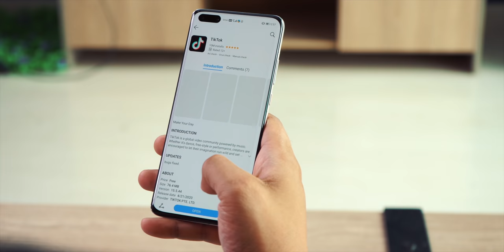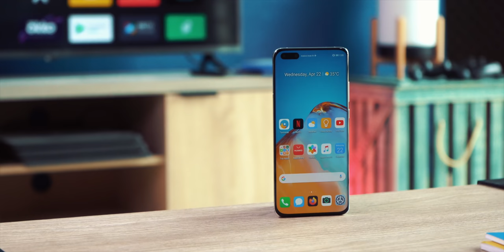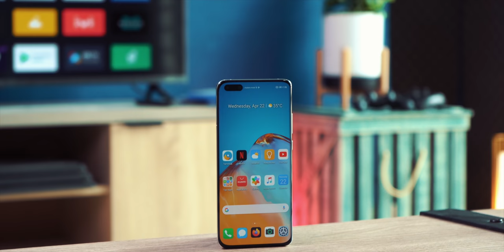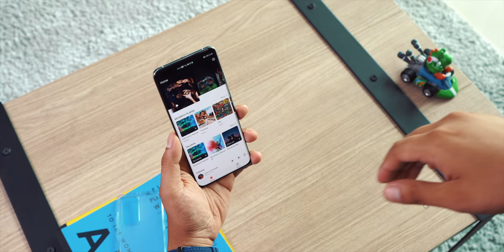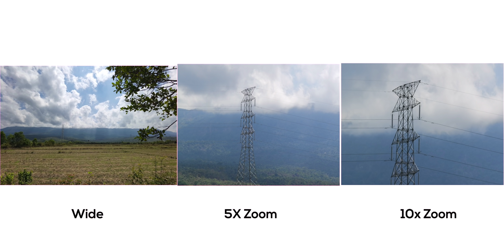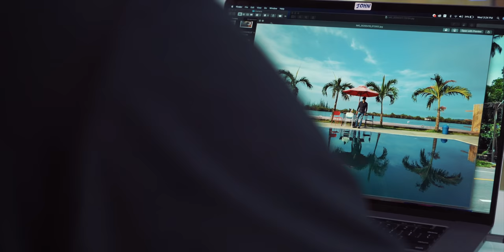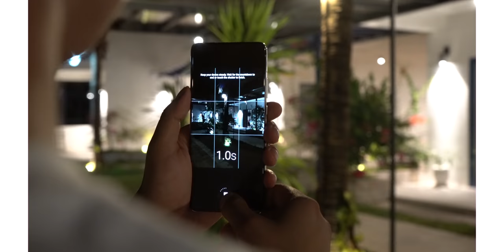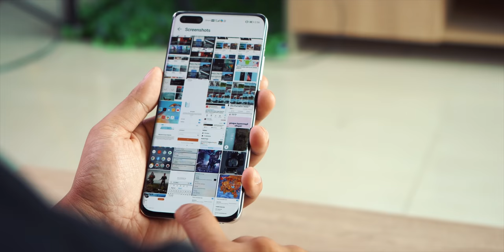Huawei P40 Pro Review: ពិបាកងាកចេញពីកាមេរ៉ាវា !